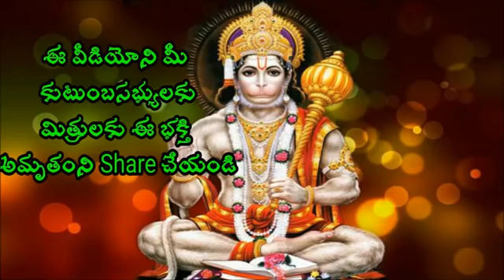|| ఒక తెలివి ఉన్నవాడి మార్గంలో నడిస్తే ఏమవుతుంది || Sri Chaganti koteswara rao Speeches latest ||